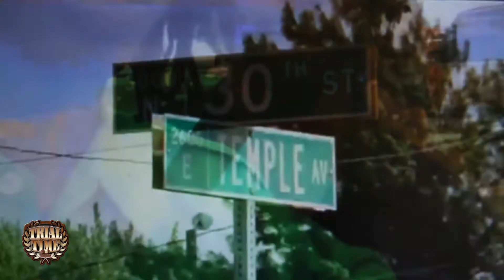Trial Time Tv SOHH vs. NO TRACE RECORDS T.B.E- TAKING OVA NOW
Trial Time Tv is the ILLEST show in HIPHOP!!! The Honorable Judge BiggaCheez representing Naptown HIPHOP presides over court 7. If U are in a hip hop state of mind...U can consider URself a citizen of the State of HIPHOP.